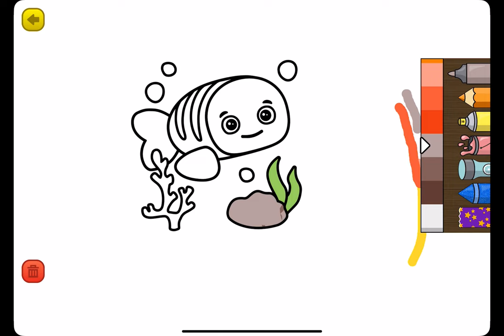Learning Games - Gameplay Walkthrough Part13 -Draw Cute Fish